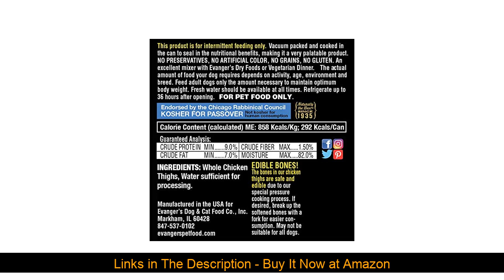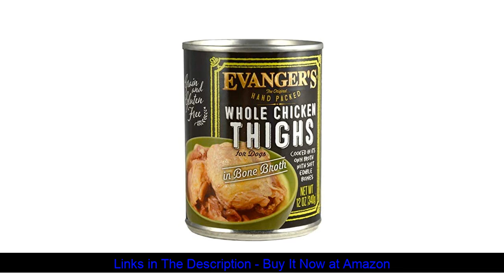⭐️ Evanger's Hand-Packed Whole Chicken Thighs Canned Dog Food 12 12-oz cans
⇛ Evanger's Hand-Packed Whole Chicken Thighs Canned Dog Food 12 12-oz cans EvangersDogCatFood​